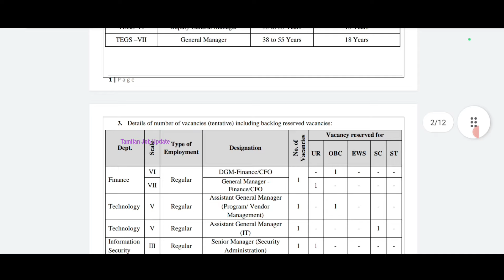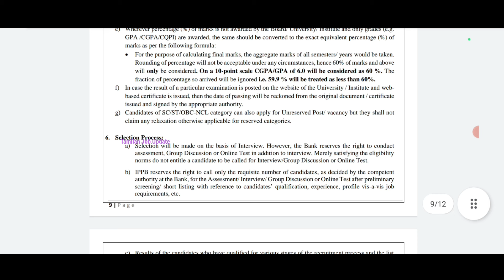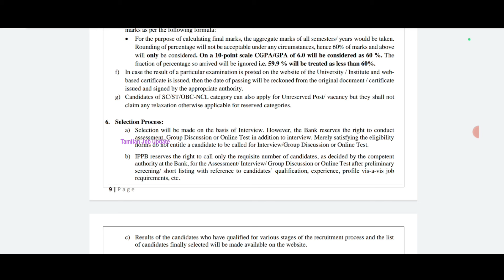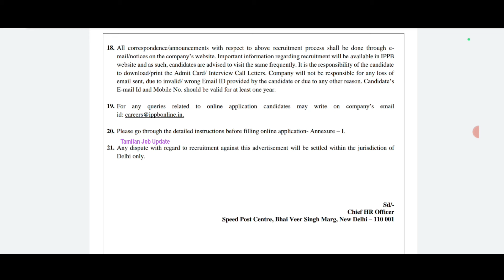📮போஸ்ட் ஆபீஸ் அரசு வேலை//⚡சம்பளம்-177146//No Exam//Interview மட்டும்//IPPB Government Job//TAMIL.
போஸ்ட் ஆபீஸ் அரசு வேலை..